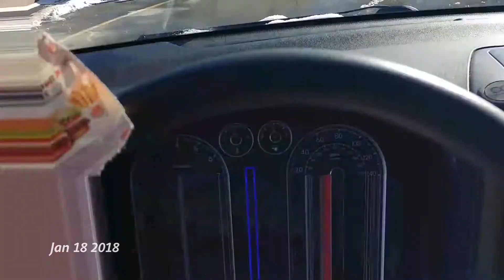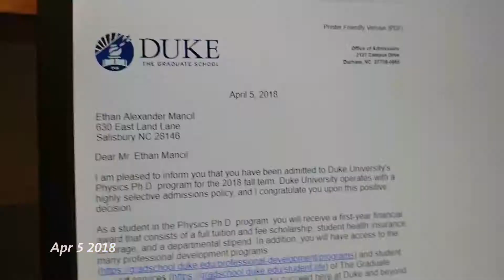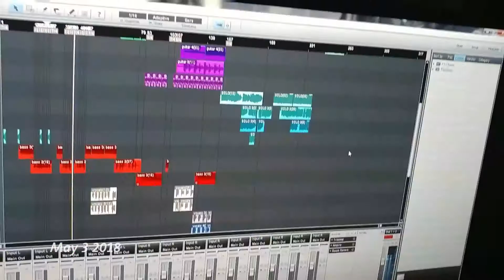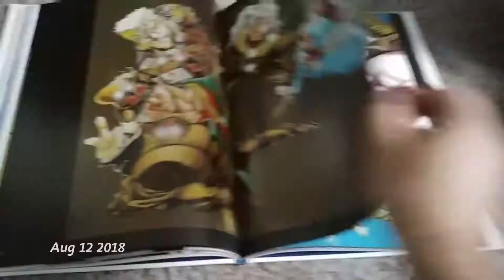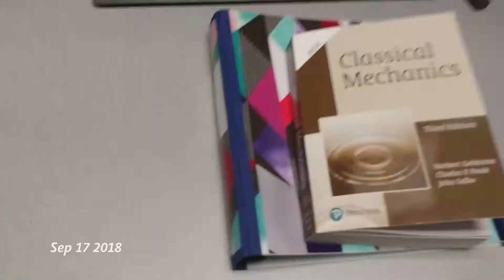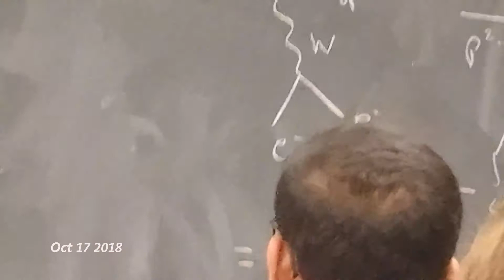1 Second a Day (all of2018)